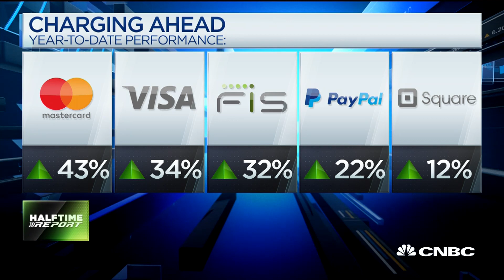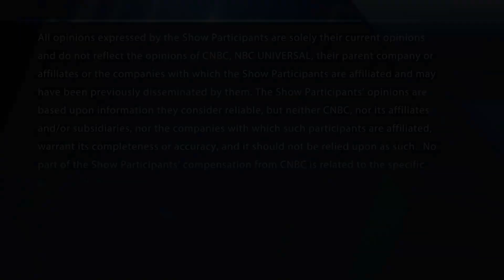Stephanie Link: Buy Fidelity National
Stephanie Link's Call of the Day: Buy Fidelity National.